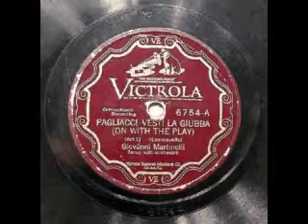Martinelli Giovanni, Vesti la giubba (Leoncavallo-I pagliacci)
Victrola 6754 A